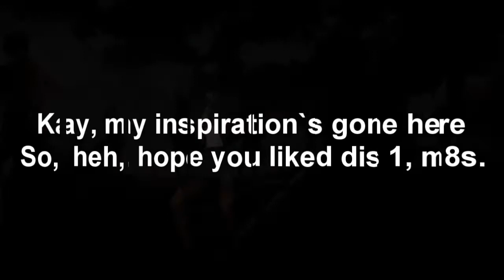DISAPPEAR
first watch trailer

i FUCKED U xd
LOL
song(my fav actually from motorstorm) bullet for my vallentine - disappear
M8, njoy yea
Purely fan made, all copyright goes to snoop dogg and to bandai namco xD